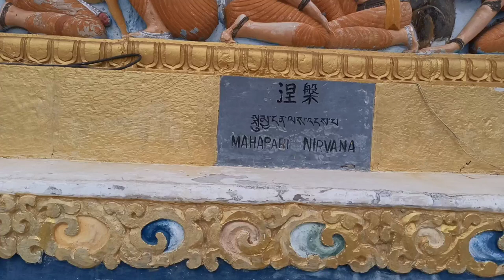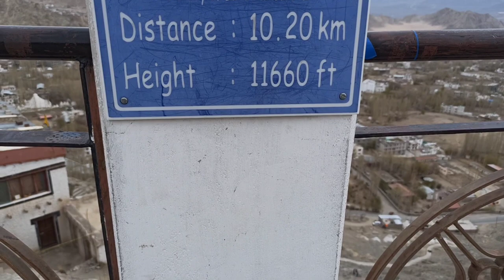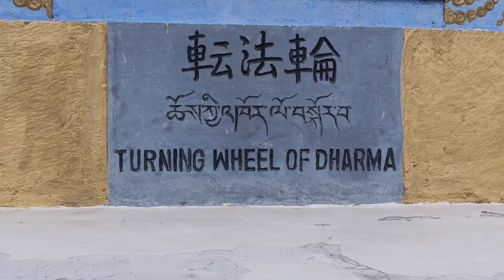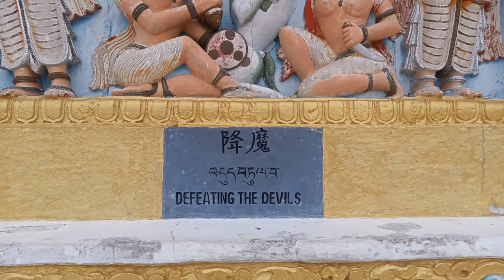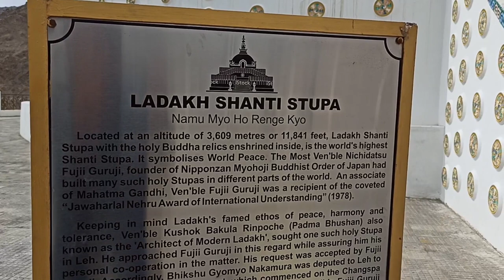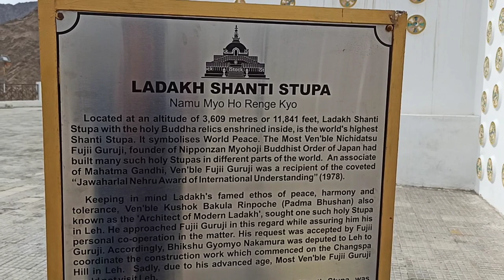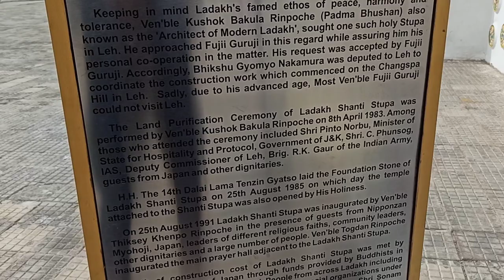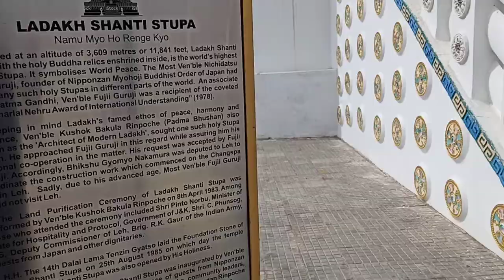World highest SHANTI 🙏STUPA in LADAKH| VLOG NO.12|shantistupa|Buddhist worship place |tourism▶️▶️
|Myself Raghav sharma and my content is based on special historical places.. So this is also special historical place of Lord Budha.. In leh city of UT Ladakh| it's so beautiful and i hope you love it...
And i don't use any copyright music🎶🎶🎶
Under YouTube▶️▶️ copyright policies..

Show your love in comment section▶️▶️

And hit like button

And share my video▶️▶️ in such groups.

To friends..As much more.

LOVE YOU YOU😘😘

BROTHER CHANNEL -Bachanvlogs